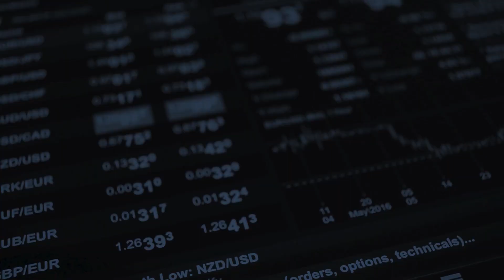Lições do Investidor Décio Bazin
Um dos melhores livros que eu já li sobre o Mercado Financeiro foi “Faça Fortuna com Ações Antes que Seja Tarde”, de um dos maiores Investidores brasileiros da história, o Décio Bazin.

Uma das suas principais lições do livro é a respeito de como você pode rentabilizar o seu capital na Bolsa se aproveitando dos DIVIDENDOS das Ações.

Neste vídeo, vou te explicar em detalhes qual foi a minha interpretação. Vem comigo pra você aprender!

*Ativos negociados em conta margem possuem grau de risco para o seu capital. Quaisquer previsões não são um indicador fiável de performance futura e a decisão de atuar com base nas ideias e sugestões apresentadas são da responsabilidade do espectador.

Abraços e SUCESSO!h